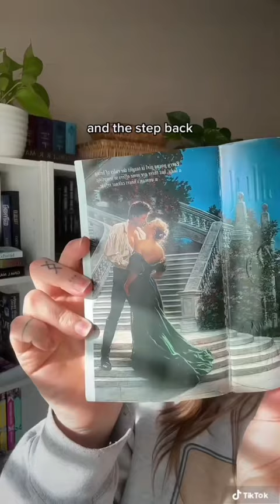Original Bridgerton Covers [Part 4] Julia Quinn